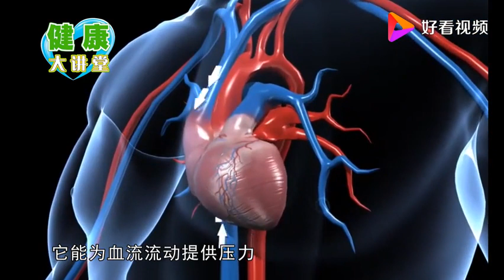防止动脉硬化，每天揉按3穴位，血液循环，心脏一天比一天好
防止动脉硬化，每天揉按3穴位，血液循环，心脏一天比一天好,本视频由健康大讲堂开讲提供,28032次播放,好看视频是由百度团队打造的集内涵和颜值于一身的专业短视频聚合平台